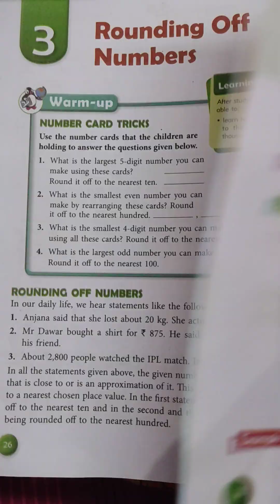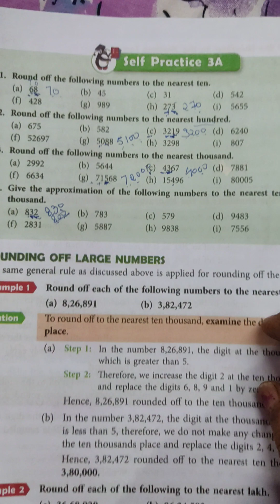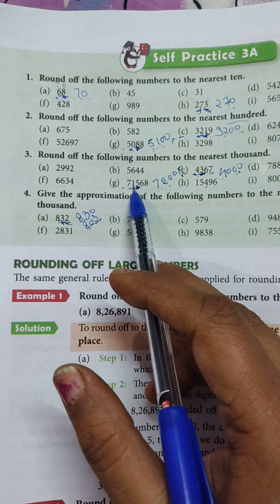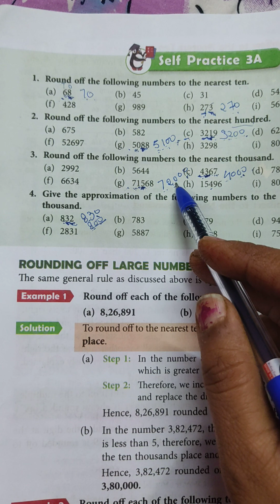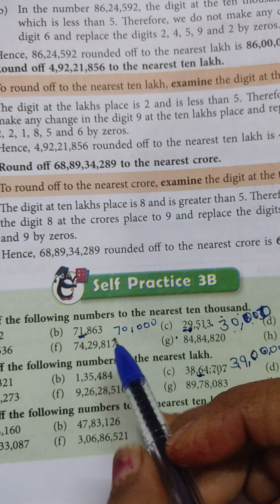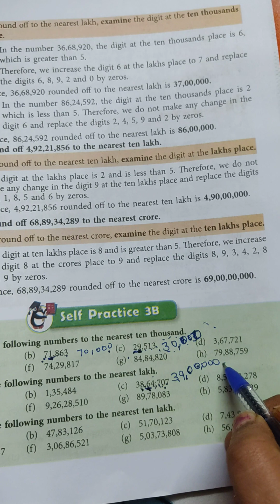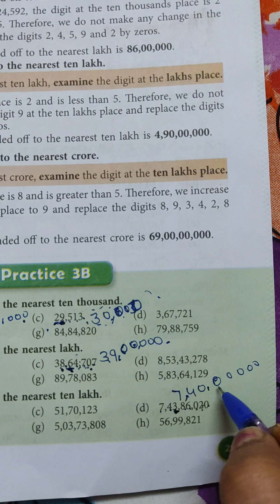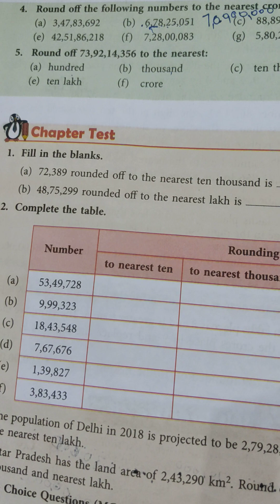# New Learning Composite Maths#Class5#Ch-3(Rounding off Numbers)